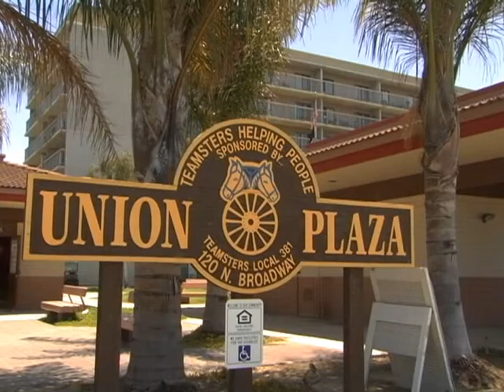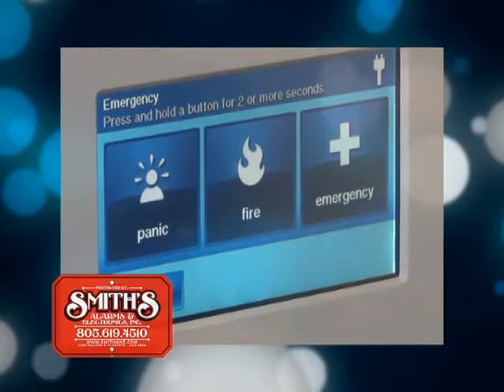Smith's Alarms & Electronics, Nipomo